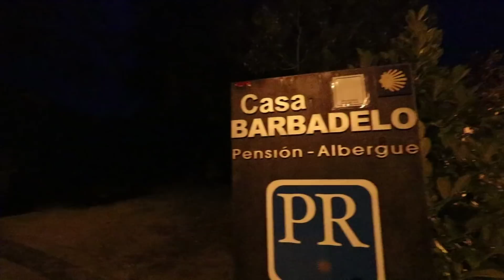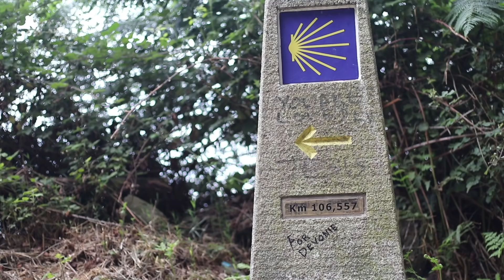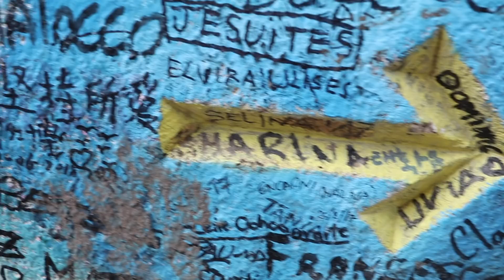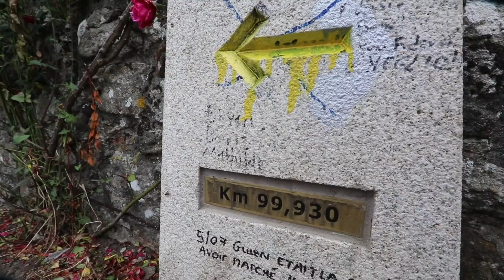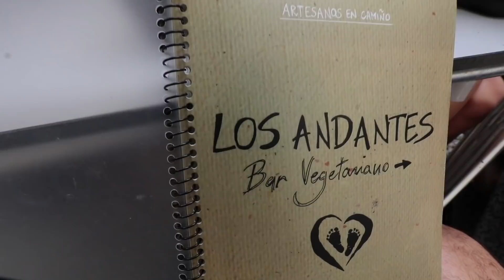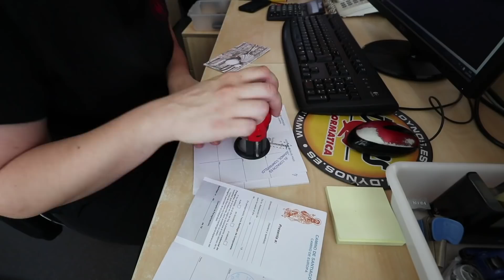LAST 100 KM OF THE CAMINO | CAMINO DE SANTIAGO VLOG | EP 100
Today we entered the last 100 KM of the Camino de Santiago. The home stretch..  We hiked the 20 KM from Vilei (Outside of Sarria) to Portomarin. We stayed at Albergue Ferramenteiro in Portomarin. Day 36 of the Camino.

Welcome to WorldTowning. Join the whole family, Jessica, Avalon, Largo and Will on our epic journey of discovery through travel around the globe. Our family channel vlogs are about our awesome adventures as we travel around the world.

When shopping on Amazon please use this link:::